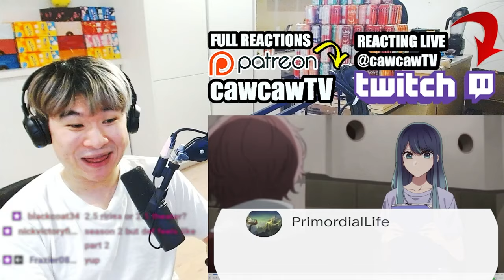OSHI NO PEAK IS BACK - Akane already POWERCREPT ??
Oshi no Ko Season 2 Episode 1 REACTION